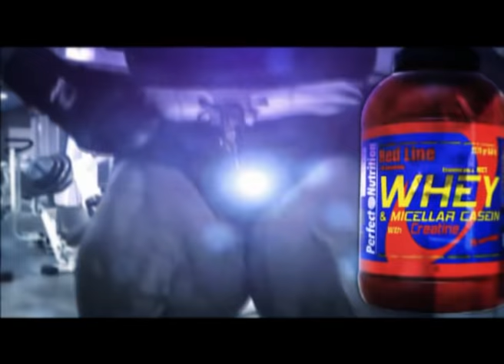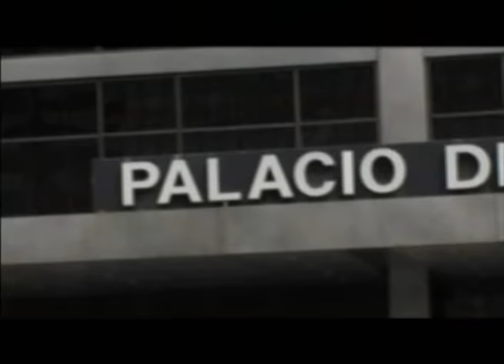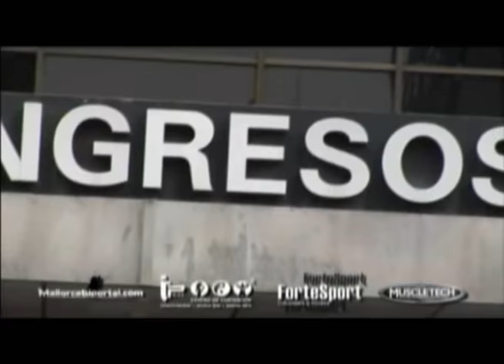CUERPOS PERFECTOS TV - Programa 72 - Parte 1 de 8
DESDE EL PROGRAMA 69 Y HASTA EL 76 EL CONTENIDO ES UN RESUMEN DE LOS MEJORES MOMENTOS DE LA 2DA TEMPORADA DE CUERPOS PERFECTOS TV. NAVEGA POR CADA UNO DE ESTOS PROGRAMAS Y NO TE PIERDAS LO MEJOR DE LA SEGUNDA TEMPORADA. ADELANTE!